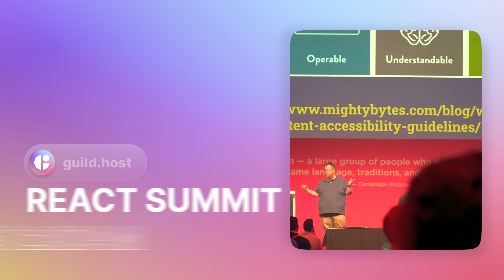Episode 34: Tejas Kumar at React Summit Amsterdam 🇳🇱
🤩 In this episode we have the epic Tejas Kumar!

We chat about conference travel, connecting with people, and Tejas' history of living with hemophilia 🩸

It's an inspiring story listening that you don't want to miss ❤️